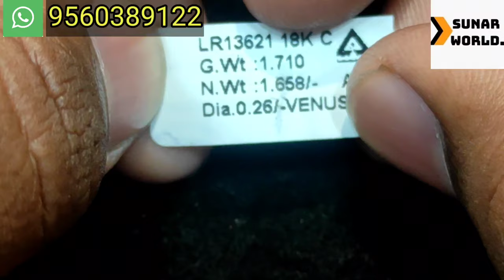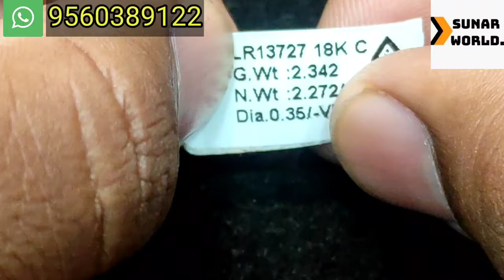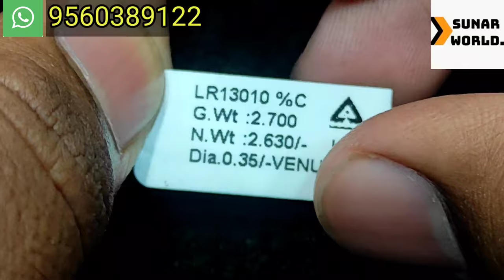Trending🔥🔥 Design Of Diamond Rings|Weight & Price|100% Buy Back Guaranteed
Namaste Doston,

Main Shreyansh Jain lekar ke aaya hoon aapke liye ek nayi Gold Diamond Ring,

Toh Doston Kaisi lagi aapko yeh Diamond Ring pls comment karke zaroor bataye aur agar aap mujh se yeh ring lena chahte hai toh mujhe call kijiye

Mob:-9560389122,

Thankyou,

We deal only in Hallamark Jewellery,

Shop Address:- 414 Sunlight Colony-2, Near Mother Dairy, Hari Nagar Ashram, New Delhi-110014,